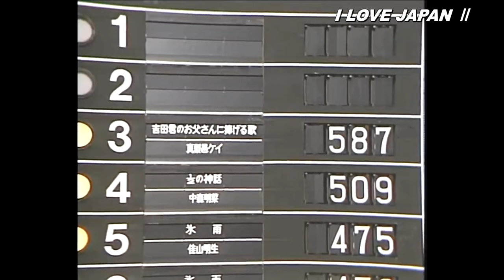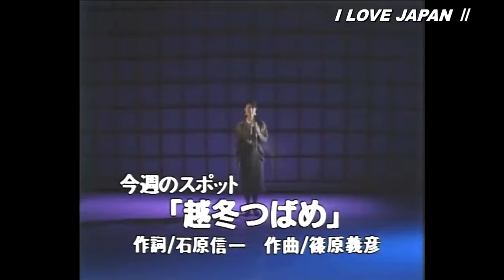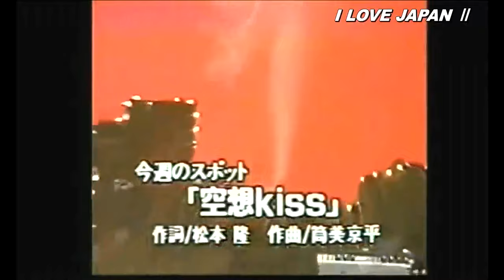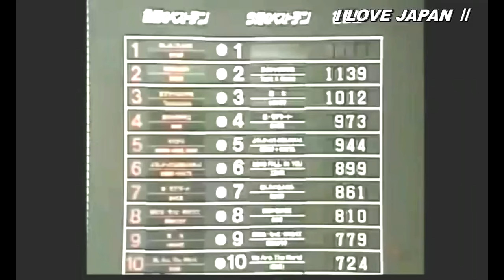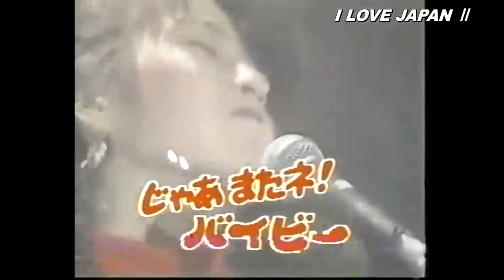ひょうきんベストテン 本人出演SP Part 1